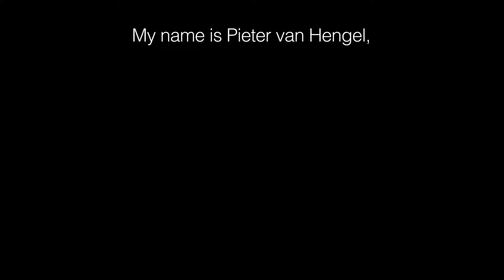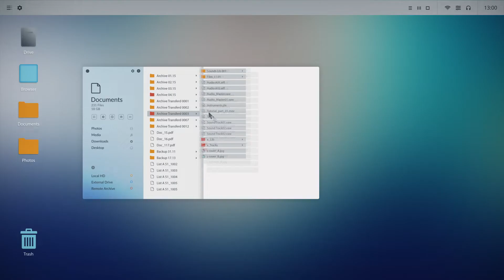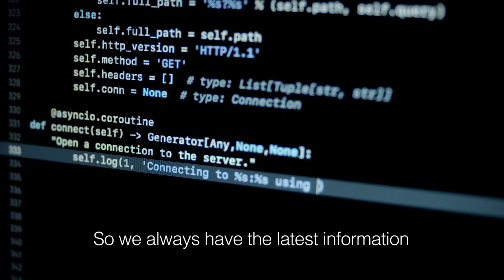Creating Possible with CAR T During COVID-19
During the pandemic, global travel restrictions disrupted movement across the world. Senior Manager, Supply Chain and Logistics, Pieter van Hengel, discusses how Kite was able to find innovative solutions to ensure patients continued to receive CAR T-cell therapy, despite logistical hurdles faced during COVID-19.

Note: The video depicts a period during COVID-19 before Kite’s Amsterdam facility was approved, allowing for end-to-end manufacturing in Europe. For patients in the U.S. receiving Kite’s CAR T-cell therapies, the manufacturing process occurs entirely within the U.S.